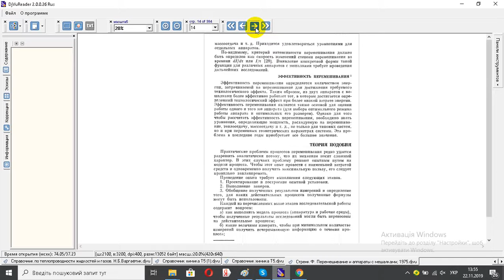Стренк Ф Перемешивание и аппараты с мешалками; 1975